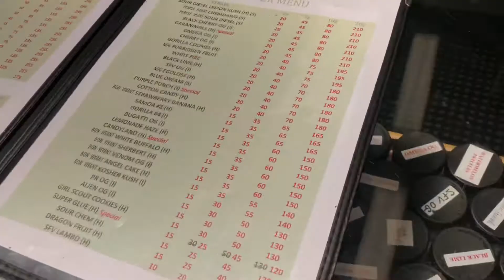MY 22ND BIRTHDAY IN LA!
i don’t own any of this music so don’t sue cuz u won’t get shit 🥵

TWITTERxSNAP: joeeyisme